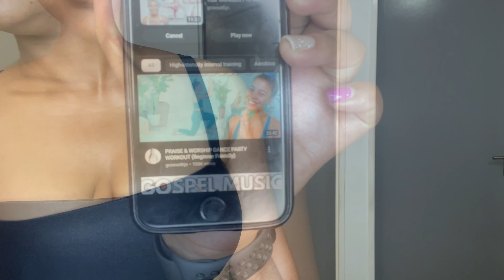vlogmas My 4:30 am Morning routine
Hey Babe

Check out how I spend my mornings.
They generally start at 4:30 am in a work day.
See what I get up to.